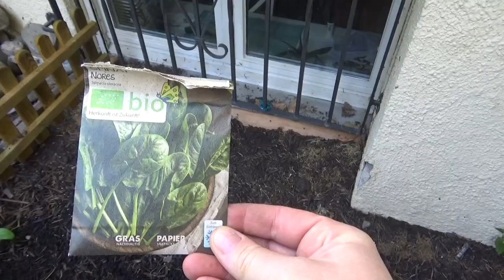Garten 🌻 🌾 Dies & Das - Teil 2 🐛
Es gibt wieder Vieles zu ernten, zu säen und abzuräumen in meinem Hausgarten. Luki 🐱 springt mir dabei immer zwischen den Beinen herum 😹. Zwischen den Blättern haben wir außerdem die Raupe eines Weinschwärmers gefunden. So etwas riesengroßes, eindrückliches ist mir bis jetzt noch nie untergekommen.